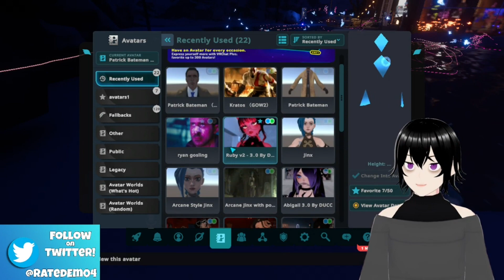Two VTUBERS Play VRChat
Mark Zuckerberg's wet dream

📝 Hey, you're on RatedEmLive - my channel for livestream highlights! You'll see my Just Chatting segments where I talk about things, react to videos or interact with the community, or you'll see me play all kinds of games, like Call of Duty or Counter Strike: Global Offensive, or Story Games like Batman Arkham or Cyberpunk 2077!

🎥 MY BEST MAIN CHANNEL VIDEOS! 🎥

🥤 Need a gaming energy mix that doesn't contain any harmful ingredients, sugar or calories?

📚 This style of video is inspired by Ludwig, Jerma, MrTLexify, and XqC. If you like those channels, you'll love mine!

🛑 Any hate (homophobia, transphobia, racism, etc) or self promotion in the comments will not be tolerated and will be deleted ASAP.

RatedEm is a participant in the GoAffPro Affiliate Program, an affiliate advertising program designed to provide a means for sites to earn advertising fees by advertising and linking to the partner site.